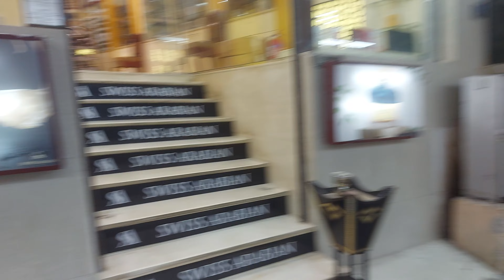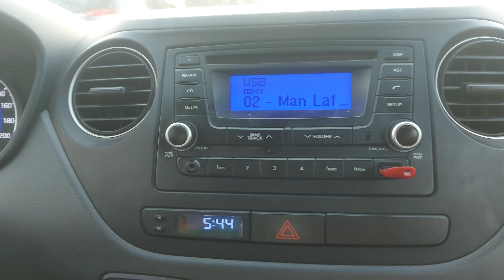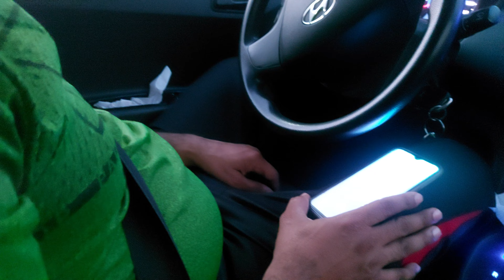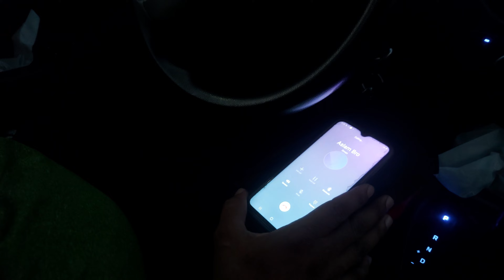Muttrah traditional market | muttrah oman | oman country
Thanks alot my respective all..

laptop की Journey🥺 || दिल से शुक्रीया दोस्तो 🙏🥺 ‎ @CarryMinati

mutrah souq
mutrah
mutrah fort
mutrah hotels
muttrah fort
souq mutrah
mutrah souq timings
mutrah beach
souk mutrah
corniche mutrah
riyam hotel mutrah
hotel mutrah
mutrah walk
mutrah souq opening hours
mutrah souq hours
fort mutrah
mutrah souq map